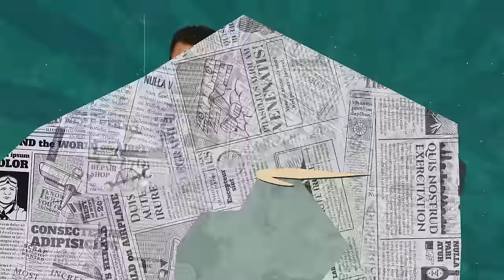EXCUSE ME with Ahmad Ali Butt | Ft. Fahad Mustafa | Episode 4 | Exclusive Podcast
In this special episode of "Excuse Me with Ahmad Ali Butt," we bring you an engaging and insightful conversation with the multi-talented Fahad Mustafa. Known for his stellar performances in Pakistani dramas and films, Fahad opens up about his journey in the entertainment industry and shares intriguing anecdotes from his illustrious career. From his acting ventures to producing and hosting "Jeeto Pakistan," Fahad's experiences offer a fascinating glimpse into the dynamics of the Pakistani entertainment landscape. Join us as we explore the depths of his craft, providing you with exclusive insights and behind-the-scenes stories. This podcast is a must-listen for fans of Fahad Mustafa, Ahmad Ali Butt, and enthusiasts of the dynamic world of "Jeeto Pakistan." Tune in for an episode filled with laughter, wisdom, and the unique charm that these two phenomenal personalities bring to the table.

PRESENTED BY:
Lahore Entertainment City: 📞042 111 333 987

HOST: Ahmad Ali Butt
GUEST: Fahad Mustafa
PRODUCED BY : UNKUT Production
DIRECTED BY: Syed Mehdi Naqvi
D.O.P : Faizan Ibrahim
POST: Shahrukh